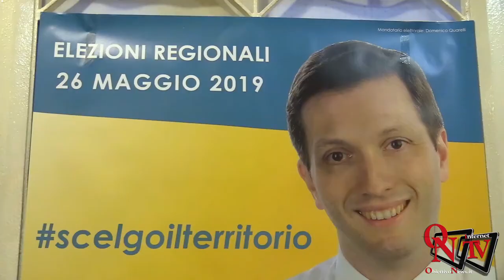Rivarolo Canavese - Gianluca Quarelli presenta la sua candidatura alle elezioni regionali 2019